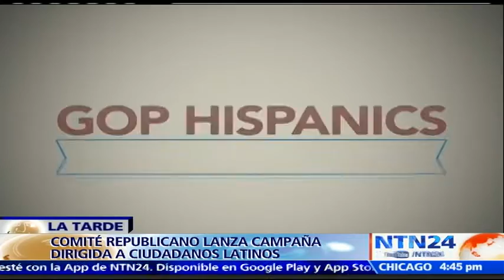Nueva campaña intenta destacar el peligro de las políticas fracasadas de Obama: Helen Aguirre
Este miércoles inició la campaña republicana para atraer a votantes latinos. En este proyecto publicarán videos de líderes del partido hablando en inglés y en español sobre las áreas más importantes del plan.